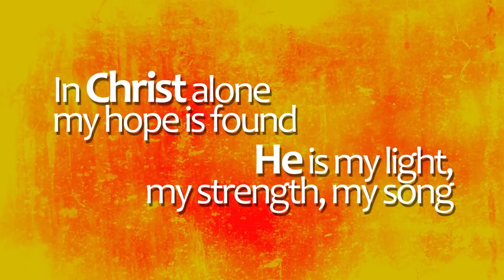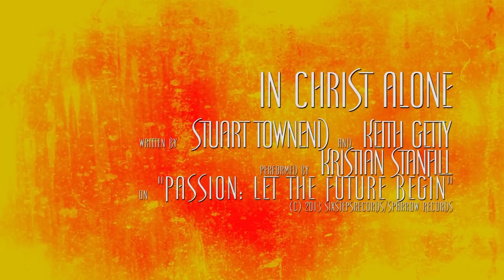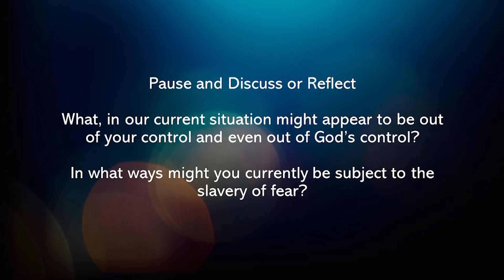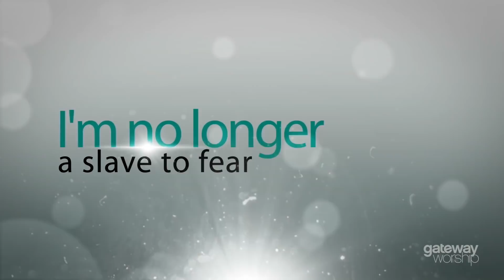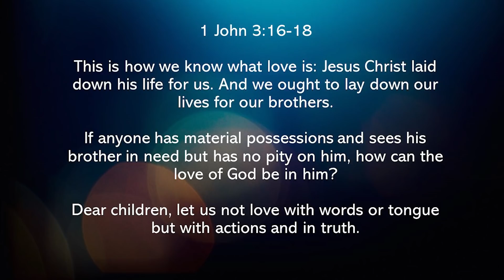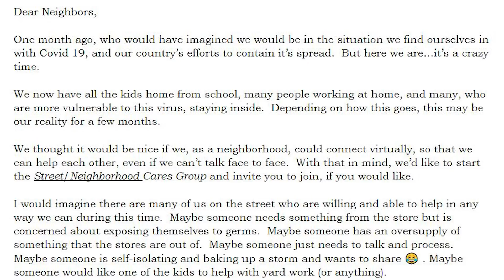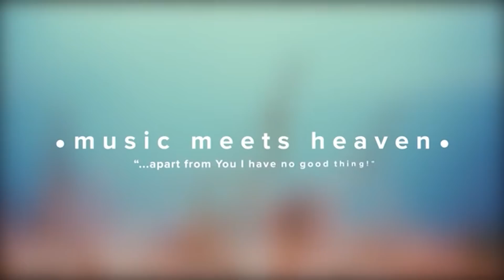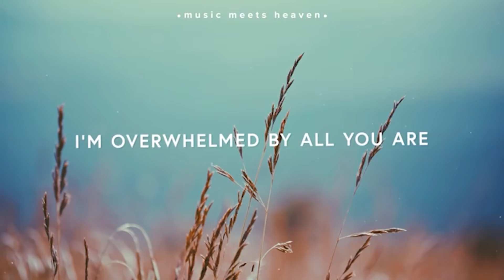3 22 2020 Virtual Gathering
Brighten the day for Cedar Community Residents:
Make their day by having your kids draw or write them a letter.  Send to:
Bonnie Amerling, Volunteer Coordinator
Cedar Community
55959 Hwy Z